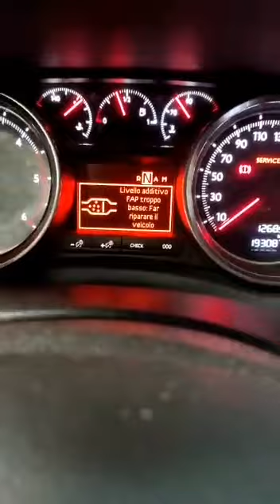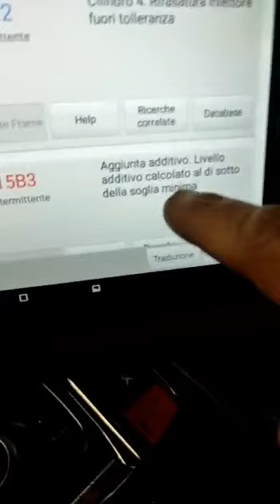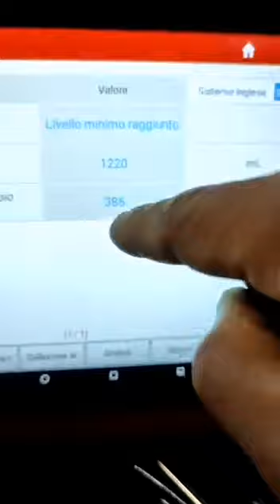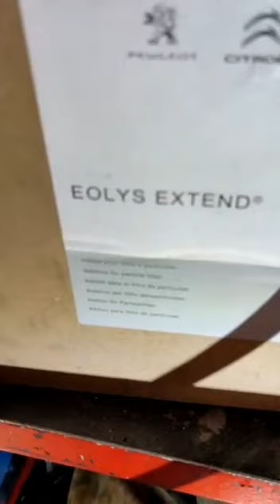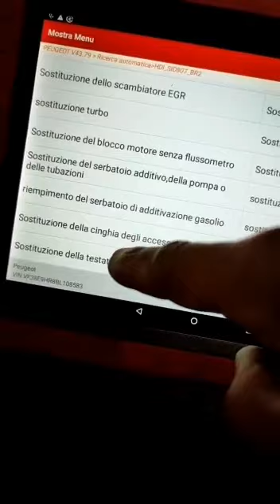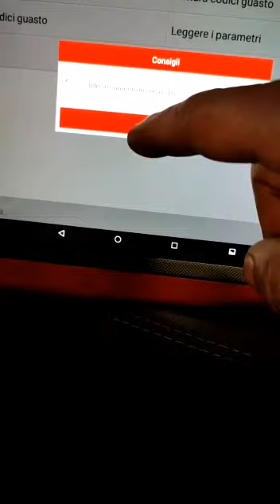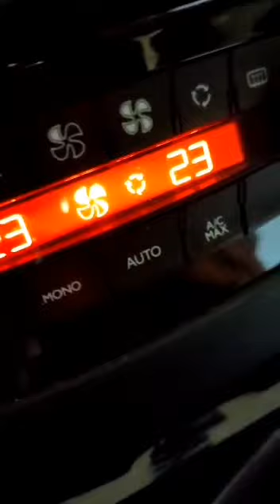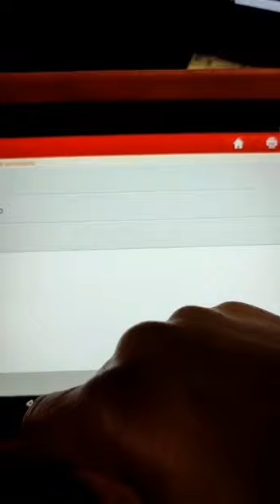remplacement additif Peugeot 508 diagnostic launch x431